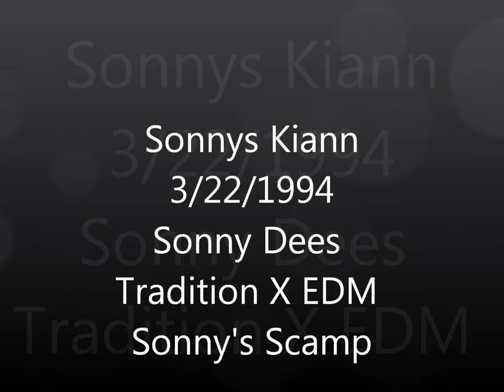Annie 8812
18 yr old Sorrel Quarter Horse mare- Registered name Sonnys Kiann aka Annie. Been there done that type of mare. She is 15.1 hands tall and just needs to tuned up for the show pen.